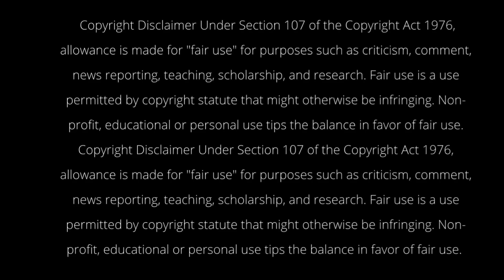Black Women of Old Hollywood pt.2 : Eartha Kitt